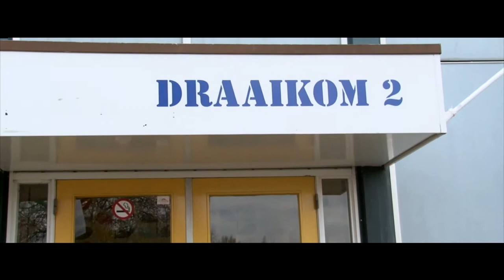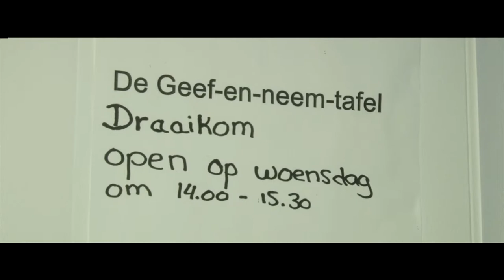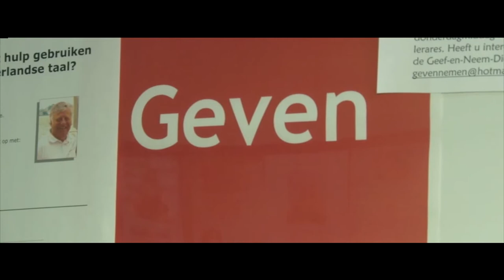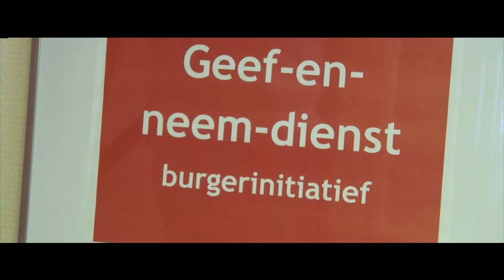Impressie van Versa-Welzijn buurthuis de Draaikom in Huizen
Het buurthuis de Draaikom in Huizen is een pareltje in de wijk. In het buurthuis vindt je vele activiteiten waaronder het Repaircafe, de geven en nemen tafel en de Geef/neem-dienst wand.
Tevens kun je in een gezellige huiskamer (mét vleugel!) gezellig even bijpraten onder het genot van een kopje koffie met russische taart.